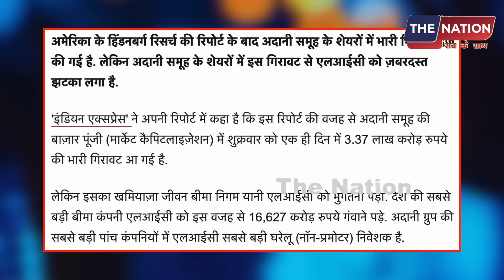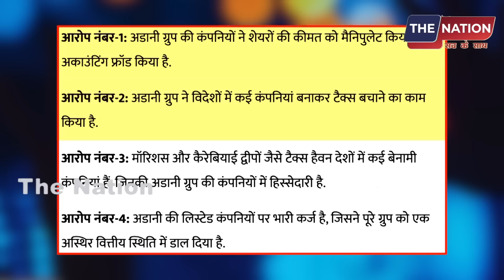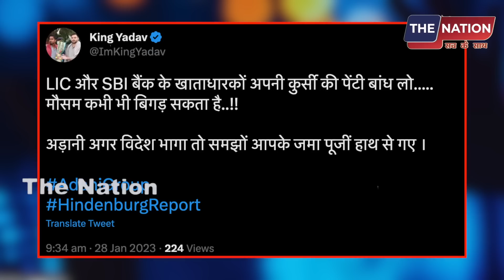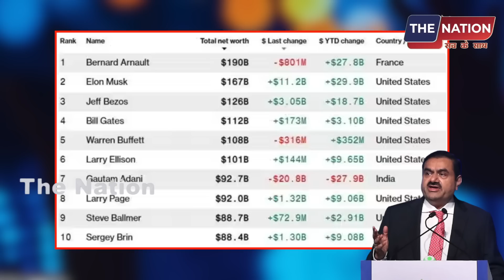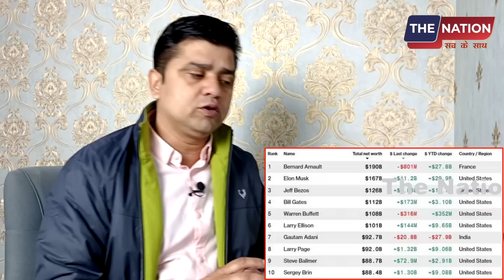रिपोर्ट से भूचाल! अडानी की चक्कर में NDTV भी गया! PM Modi | Amit Shah | BJP | Godi Media | Ravish